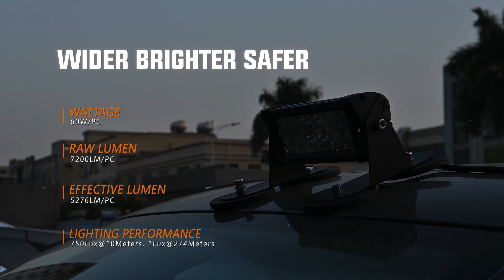Nilight 7.6 Inch 2PCS 60W Flood Spot Combo LED Light Bar Beam 7200LM Osram P8/5W Chips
【Trusted Hyper Bright】Employ top-notch Osram P8/5W led chips, total 60 watts per light, with lighting performance 7200LM/PC, 750Lux@10Meters, 1Lux@274Meters (899FT). Features a trusted ultra-bright, high-intensity, stable light output. Improves driving safety with a clearer, wider, and further visual area. Lifespan extends over 50,000 hour
【Perfect Spot Flood Combo】:Combining 10°super spot light in the middle and 90°flood light at two sides. Get you both high-intensity spot light for further distance and also bright flood light at broader distance. Clear all darkness forward and at side roads. A perfect lighting option for offroading trails
【Premium Durability】 IP68 waterproof rated, powerful to withstand any harsh environments and weather conditions. Solid built in quality 6063 and ADC12 aluminum housing and thick heat shrink shell, efficiently accelerate heat dissipation and maintain a safe temperature to ensure stable lighting output as well as lighting durability. Promised with 5 years warranty
【Dual Mounting Solutions】Offer both base mount and end mount solution, you can install the light bar freely on your vehicle, less limits on the mounting position. Mounting angle adjustable
【EMI/RFI Protection】Light pods are built-in EMC that meets EN55015 CE standards, limiting the generation of EMI/RFI interference. Provides better protection for both internal electronic components in lighting and also external objects like a radio receiver